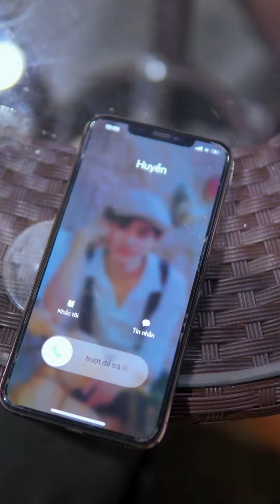Mọi tiêu chuẩn về "người yêu" đều chỉ là lý thuyết | SMI Digital